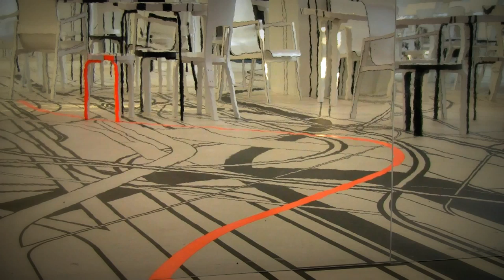Tobias Rehberger (2011) Nothing Happens for a Reason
Personally this was one of the most memorable things for me during Turku 2011 - European Capital of Culture year. Tobias Rehberger won the Golden Lion as the best artist at The Venice Biennale (Italian: Biennale di Venezia) with his cafeteria installation utilizing the infamous Artek's furniture.

Rehberger continued the collaboration with Artek by creating this wonderful piece of art "Nothing Happens for a Reason" to Logomo (main venue of Turku 2011). This is what Rehberger says on the work:

"I like the idea of creating a visual art project which is about 'not seeing something'. the painting method of battle ships in the first and second world war, the so called dazzle painting, in a way for me perfectly represents this paradox.

The sculpture I created for Turku is based on the same concept as the one in Venice. It applies a completely different pattern to the space, but despite its very different look, it should have the same dazzling effect.'